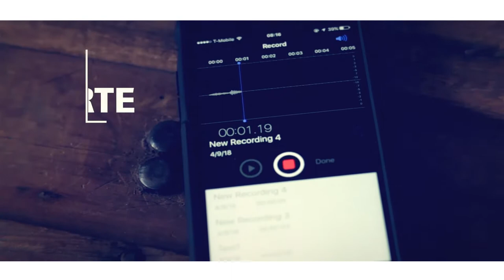Nelson Kanzela y Alfredo "El Pulpo" se presentan en la Feria de Cardenas, Tabasco 2019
Te presentamos lo que sucedió en la Feria de Cardenas, Tabasco cuando grandes exponentes de la cumbia se presentaron y pusierona bailar a los asistentes.